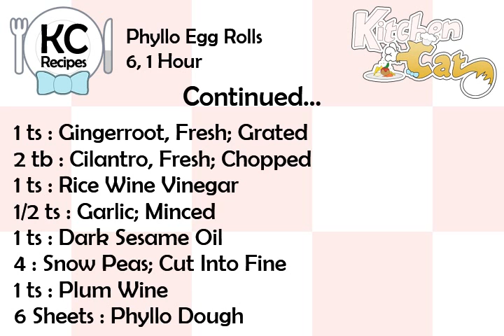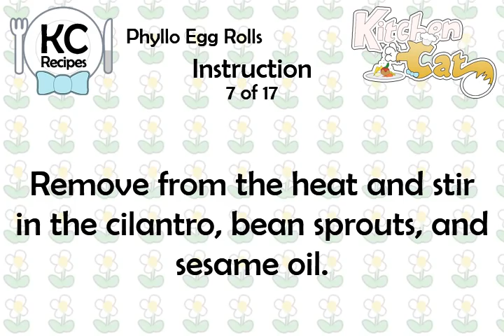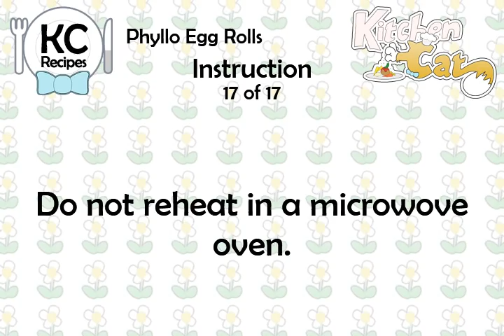Phyllo Egg Rolls - Kitchen Cat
★ Kitchen Cat ★ Phyllo Egg Rolls Recipe.
For this recipe you will need:
✰ ✰ ✰ ✰ ✰ INGREDIENTS ✰ ✰ ✰ ✰ ✰
1/4 Medium : Red Onion; Cut Into
2 : Scallions; Cut Into Fine
2 Stalks : Bok Choy Cabbage; Cut
1/4 ts : Ground Coriander
1/4 c : Bean Sprouts
1 tb : Reduced-sodium Soy Sauce
2 tb : Vegetable Oil
2 ts : Sherry
1/4 ts : Cayenne Pepper
2 tb : Red Bell Pepper; Chopped
Vegetable Oil Spray
1 Stalk : Celery; Cut Into Fine
3/4 c : Green Cabbage; Shredded
1 ts : Gingerroot, Fresh; Grated
2 tb : Cilantro, Fresh; Chopped
1 ts : Rice Wine Vinegar
1/2 ts : Garlic; Minced
1 ts : Dark Sesame Oil
4 : Snow Peas; Cut Into Fine
1 ts : Plum Wine
6 Sheets : Phyllo Dough